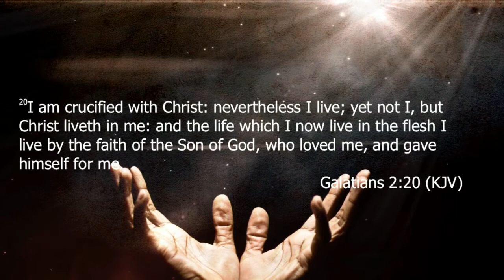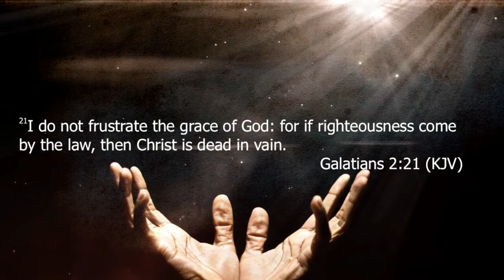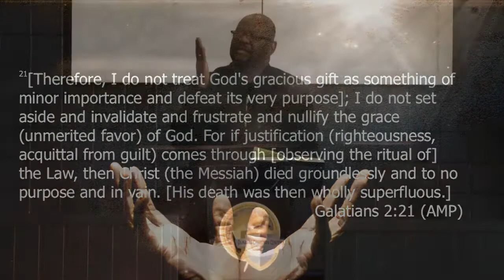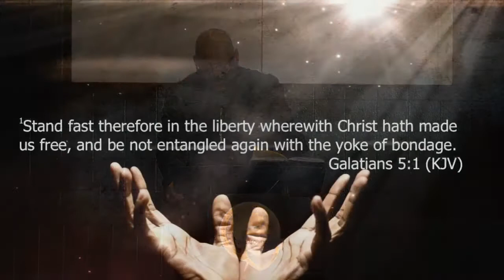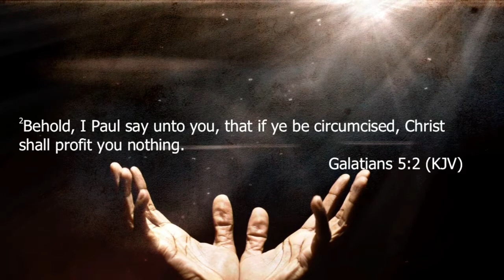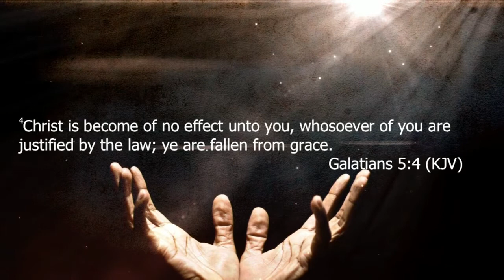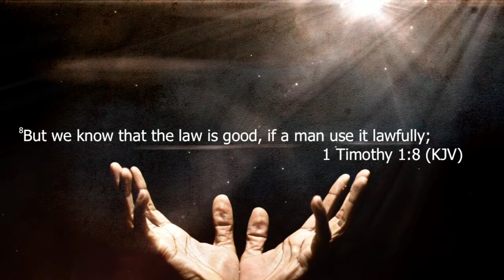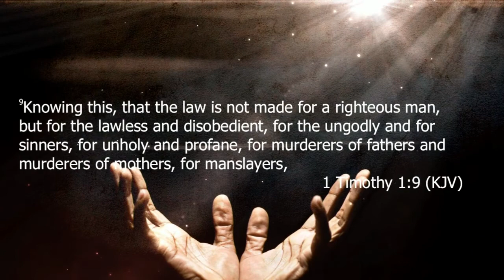Pastor Jams T Elam Jr | "New Covenant Grace" 2-27-22